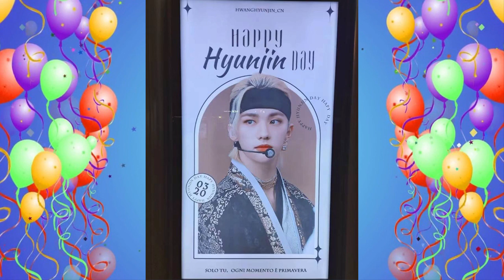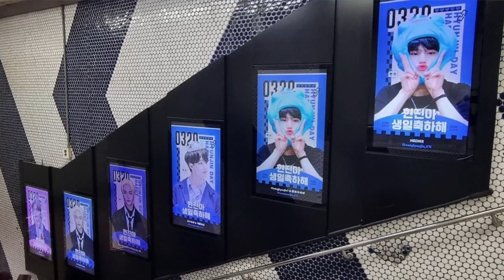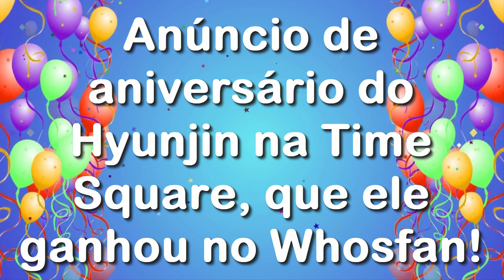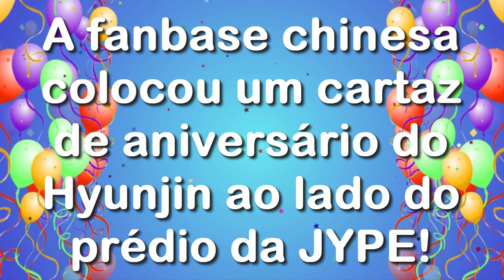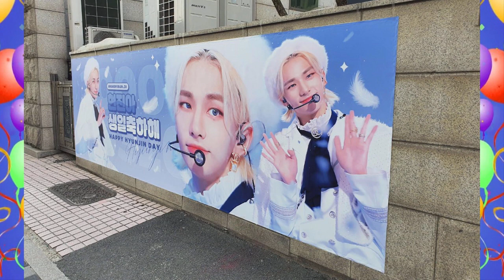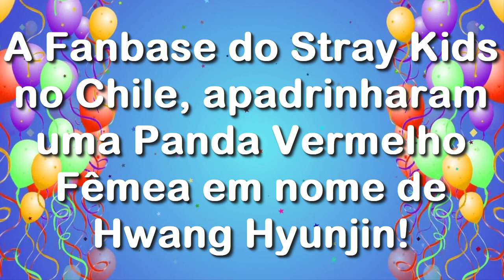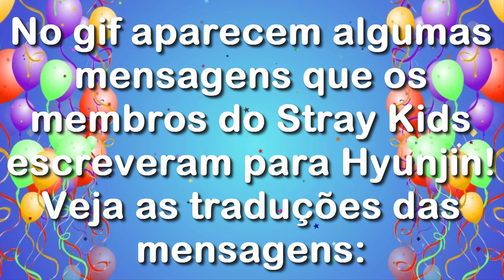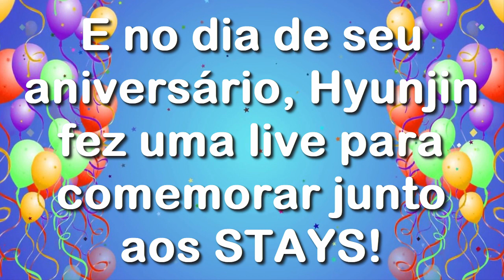Stray Kids Hyunjin Aniversário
Neste ano eu fiquei realmente muito feliz que pudemos comemorar o aniversário do nosso príncipe!!! Feliz Aniversário Hyunjin!!! 🥳🥳💙💙🥰🥰